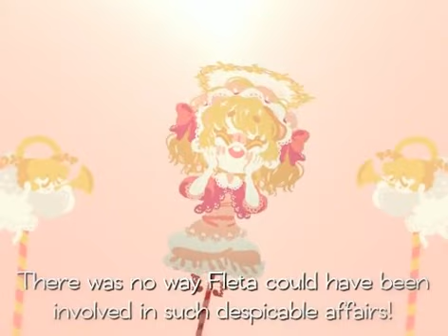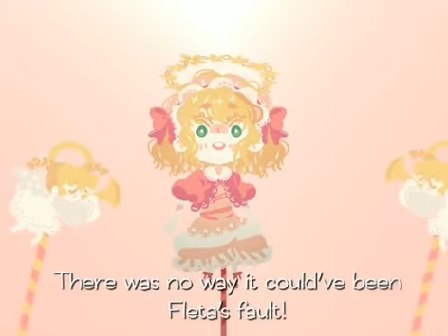[PocketMirror-Part4] Jumpin' Thru Timelines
Mirror jumpin!!!